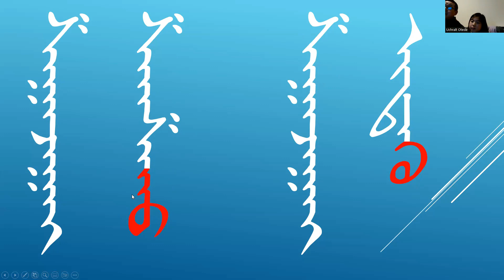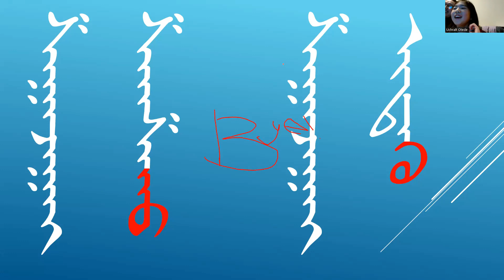Learn Mongolian Script (Verb) ho and hu